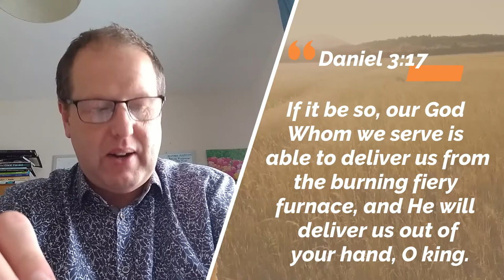Just A Moment (Mon 15/6/20)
Short devotionals - Monday to Friday at 8.45am
We are beginning a new series called " God Is Able "
Day 1  - " Able To Deliver "